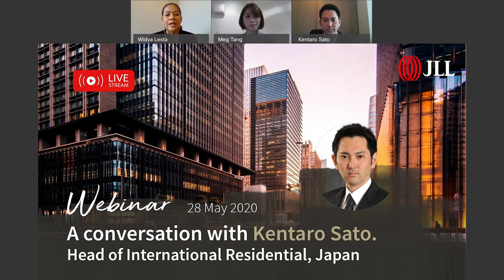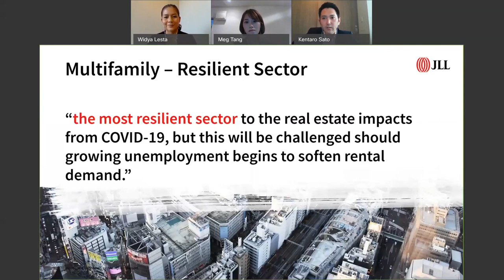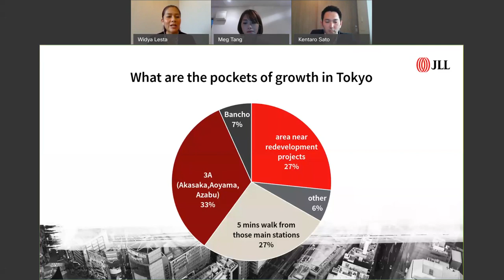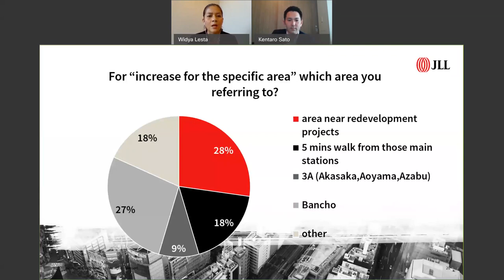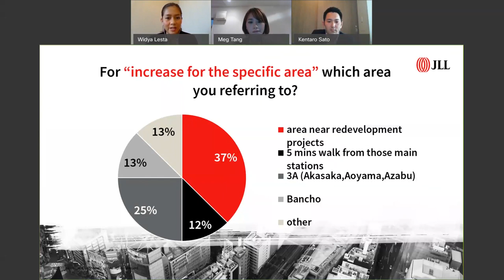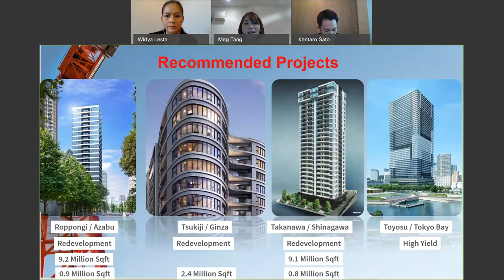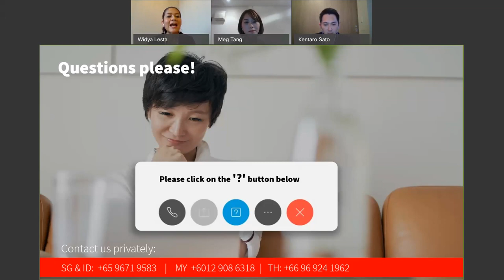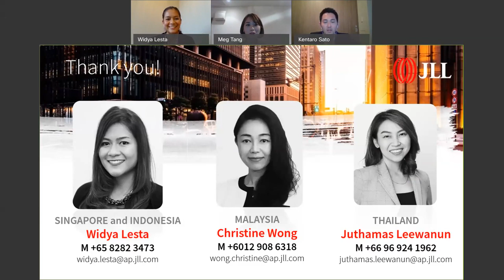Invest in Japanese Property: A Conversation With Kentaro Sato. Head of JLL International Residential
In this webinar, Kentaro Sato, the Head of International Residential Japan will give you an update and answer your questions on the Japanese property market.
If you own a property in Japan or consider investing there, this is a must-see video.

Agenda:

1. Key market indicators

2. Summary of the latest JLL report on the Japan property market.

3. Developers’ and letting agents’ views of the current market and forecast.

4. Questions & Answers

Some of the questions answered in the video:

1. With a declining population, is there really enough demand for housing?
2. Who can help me with rental?
3. I am a landlord, I am confused with the difference between standard lease and fixed lease.
4. What is the resale procedure? Is it easy to sell with tenancy?
5. Can overseas investors get mortgage from Japan?
6. Can you sell before completion?
7. Why are redevelopment projects so popular for both owner-occupiers and tenants?
8. Is Harumi considered a redevelopment area? Have resale homes been popular here? Do you suggest I continue renting for now?

Browse our wide range of international residential projects at ideal locations in the UK, USA, Japan, Germany and many more.